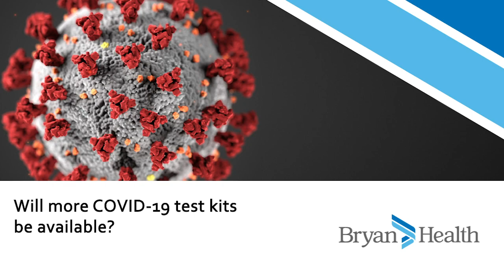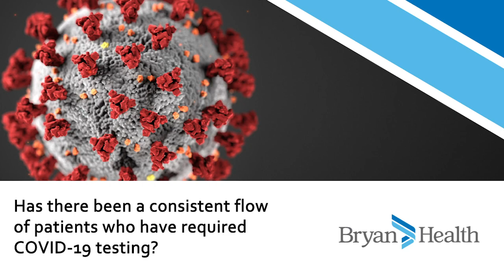Bryan Health COVID-19 Press Conference | March 13, 2020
Officials at Bryan Health held a press conference on Friday, March 13 to update the media on measures being implemented in response to the COVID-19 pandemic.